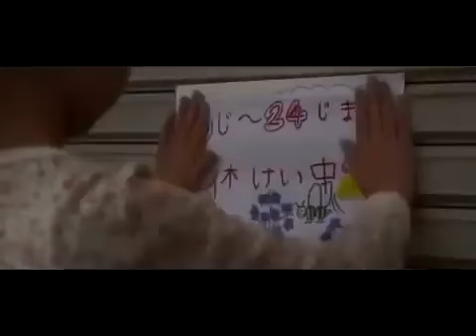dj mack single imetafsiriwa kiswahili